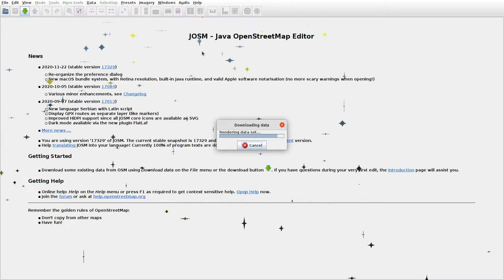JOSMrec0594 2020 12 24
Lithuania. Salantai, Žvainiai. Tracing buildings (mainly) in JOSM for openstreetmap.